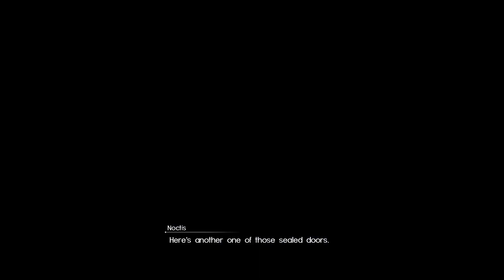FFXV - 63 - Menace Daurell entrance